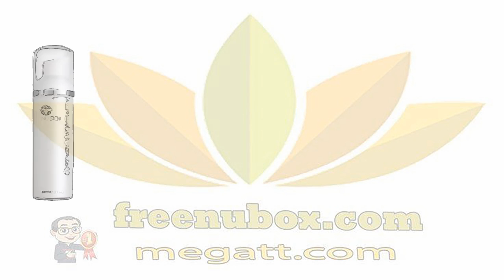👍Nu Health Beauty - SỬA RỬA MẶT & NƯỚC HOA HỒNG DỊU NHẸ | AGELOC GENTLE CLEANSE & TONE🌱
NU SKIN SỬA RỬA MẶT & NƯỚC HOA HỒNG DỊU NHẸ AGELOC GENTLE CLEANSE & TONE

Nhẹ Nhàng Làm Sạch Và Nuôi Dưỡng Da Vào Buổi Sáng Và Buổi Tối.

Sửa rửa mặt tạo bọt kết hợp hai chức năng làm sạch bụi bẩn và cân bằng độ ẩm cho da chỉ thực hiện trong một bước duy nhất nhưng vẫn cung cấp đủ cho da các thành phần chống lão hóa hiệu quả. Công thức tuyệt vời của bộ sản phẩm ageLOC™ mang lại cho làn da của bạn một cảm giác mềm mại, tươi sáng.